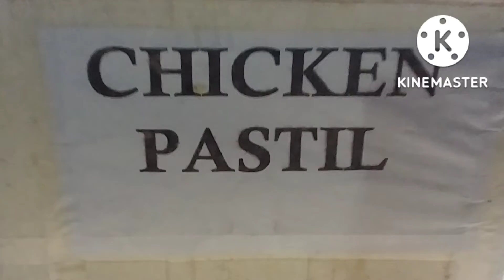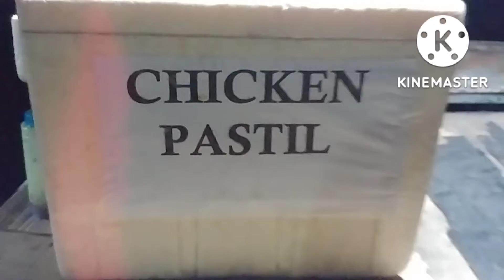TRICYCLE ANG AKING HANAP-BUHAY|TITO PARDS